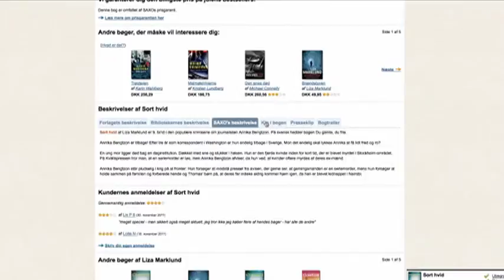Søgning på SAXO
Søgning på Saxo.com.